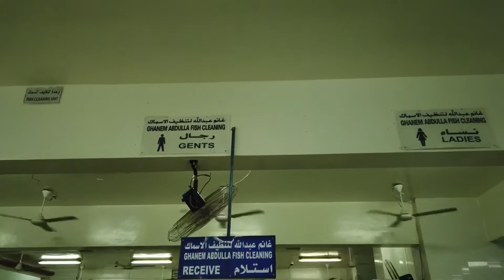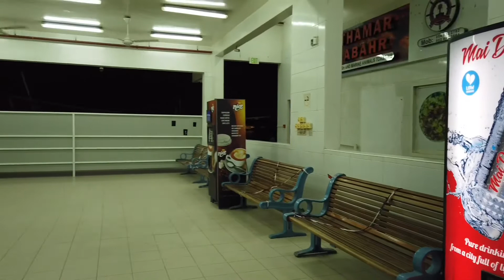Ajman fish market|fresh fish market in Ajman UAE|Ajman vegetable market